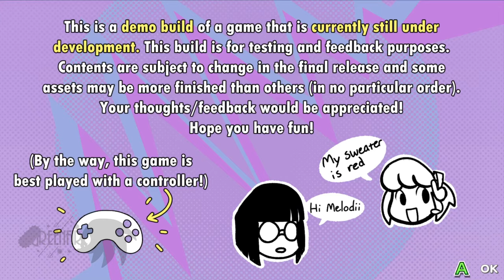Scratchin' Melodii | Christmas Sage Demo Story Mode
Timestamps:
Intro - 00:00
Tutorial - 00:43
Astral Advisory Tutorial Song - 01:20
Story Mode - 02:13
Cinnabay Encounter - 05:11
Cream Cheese Icing (Redone) - 05:48
Nami Encounter - 08:22
Nami.WAV - 09:14
Jamtime Encounter - 11:30
Stir & Mix - 12:42
Synthz Mcwave Encounter - 15:35
Grease Poppin' - 16:30
End of story demo - 19:54
Supastar Tennis (New) - 21:15
Sidechain Fever (New!) - 23:31
Outro - 25:33